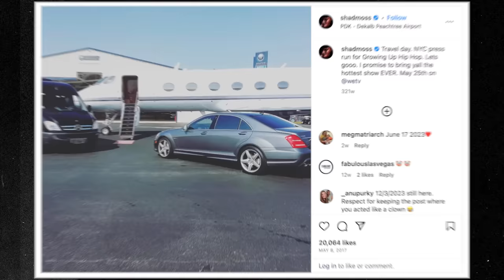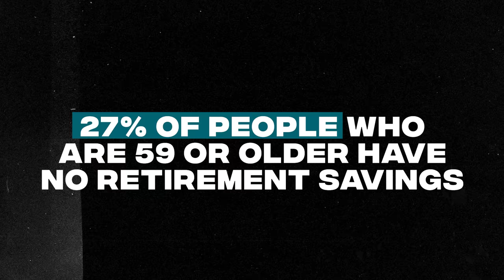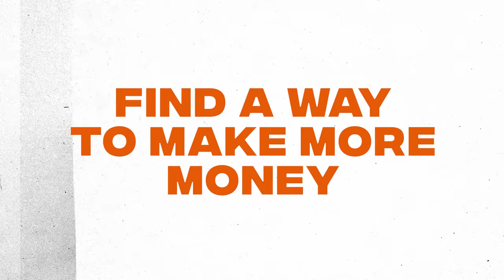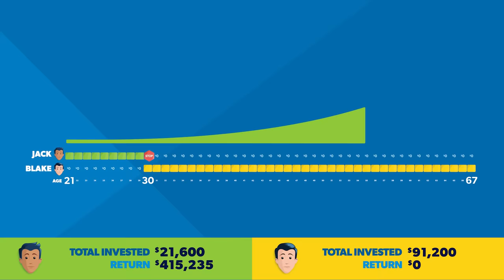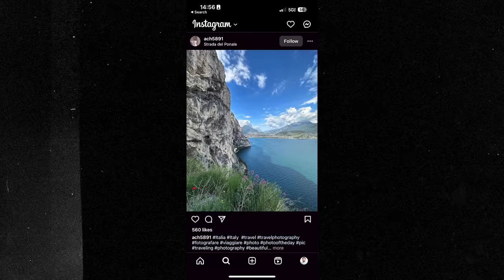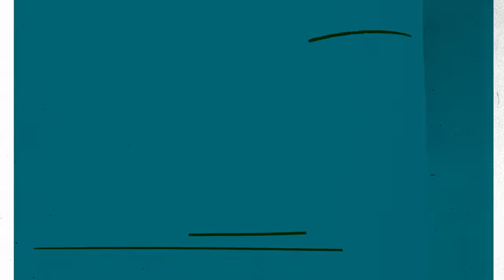Why Most People Will Never Be Millionaires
If you look at the average net worth in America, it’s clear that most of us sadly will never become millionaires. And that’s a downright shame because it’s very possible to become a net worth millionaire if you simply do the right things with your money. So today, I’m gonna show you how you can still become a millionaire in America today.